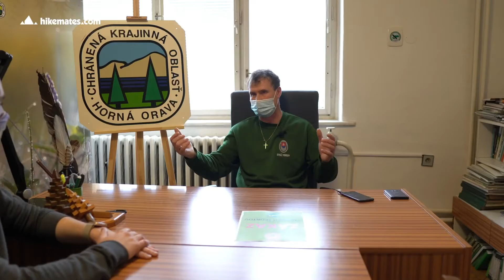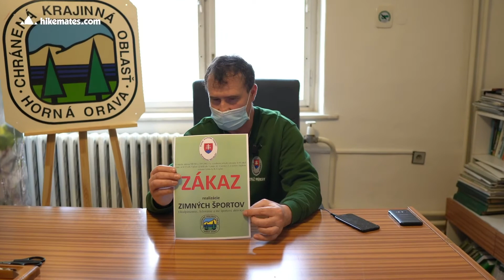Rady a tipy strážcu prírody CHKO Horná Orava - HIKEMATES Vlog 03 / Jakub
V tomto vlogu sme sa stretli s dlhoročným strážcom prírody Jarom Hucíkom na centrále CHKO Horná Orava. Porozprávali sme sa o tom, na čo si turisti majú dávať pozor, čo im hrozí, ak zle zaparkujú (ako ja) a aj ako správne čítať značky o jednotlivých chránených územiach.

Jarovou prácou je dávať pozor na dodržiavanie zákona a pravidiel. Nie všetky nariadenia sa nám páčia, nie všetky nám prídu zmysluplné, ale musíme sa ich namiesto porušovania snažiť meniť legálnou cestou cez zákonodarcov aj vďaka sile nášho turistického klubu.